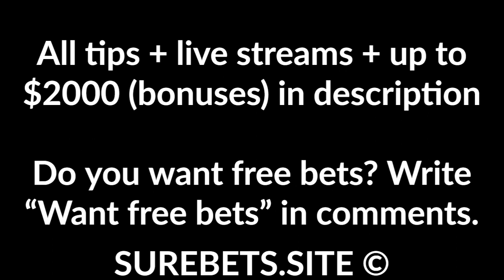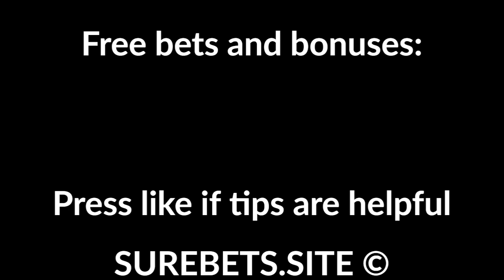Football Betting Tips Today - 25 August 2020 - Ukranian Super Cup, Russian Premier League, CSL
Shakhtar Donetsk vs Dynamo Kiev
Shakhtar Donetsk to Win

Arsenal Tula vs Khimki
2X

Tambov vs Sochi
1X

Riteriai vs Derry City
Derry City to Win (0)

Tobol vs Astana
Astana to Win + TO (1.5)

Guangzhou R&F vs Shandong Luneng

NYC FC vs Columbus
NYC FC to Win